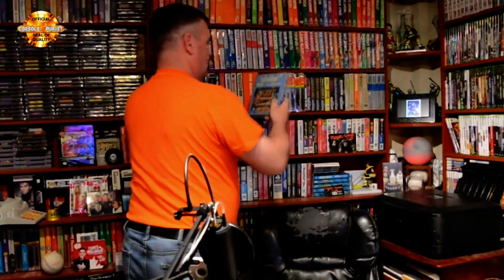YouTuber of the Month February 2019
Welcome to YouTuber of the Month 2019 -- February

This is an award show steeped in history and tradition. Originally started by JasonRelaxation back in 2011, it then passed on to JillpooThree, ElectricAdventures, The 16Bit Brothers, TootyUK, Novabug, Onaretrotip, and then to Russ Lyman and now us, Do You Nerd!!

If you’ve never watched YouTuber of the Month, it’s an award show where every month the winner chooses 5 channels that they would like to nominate, and you guys get to decide who wins by voting in the comment section. And then we do it all again the following month. Then, after we have 12 winners, you get to decide who you want as your YouTuber of the Year and that person takes over hosting duties for 2020!

VOTE NOW BY TYPING THE NAME OF YOUR CHOSEN CHANNEL IN THE COMMENTS.

The only rules are that you cannot vote for yourself, and you cannot vote twice. You MUST be nominated by a monthly winner.

And here are the nominations for February 2019...

Voting closes at midnight CST, 28th of February 2019. There is no guarantee that votes cast after this time will be counted. Make your voice heard and vote for your favorite!

February 2019, and good luck to all the new nominees.